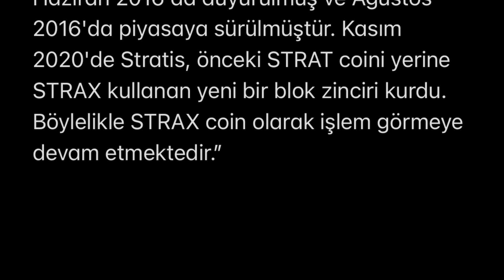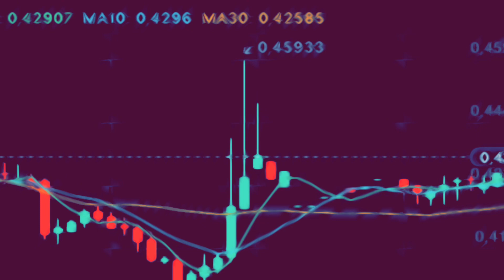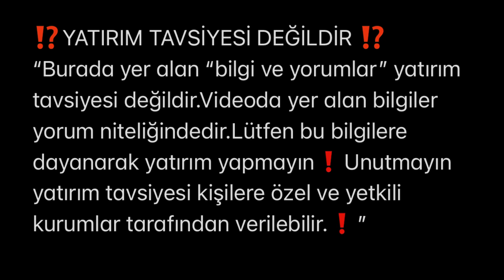strais (STRAX) coin nedir ⁉️